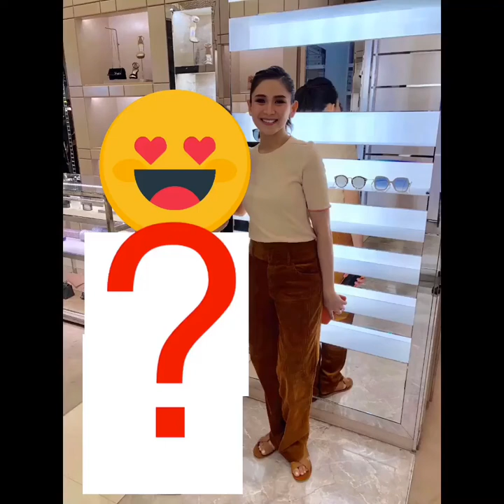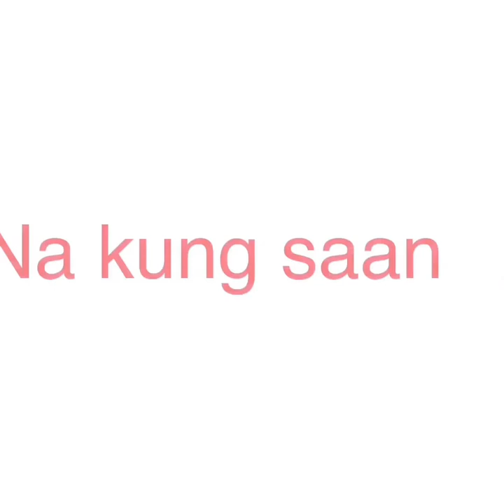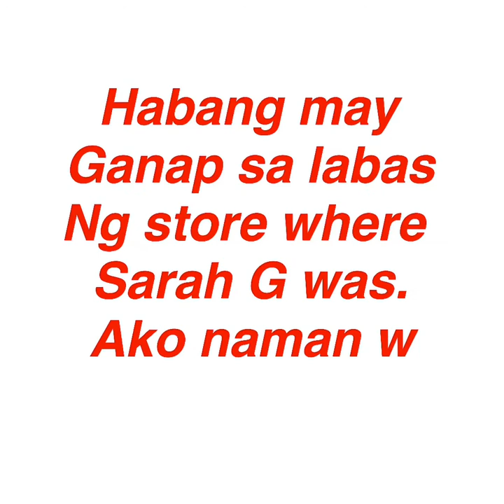Huling Taong Nakasama Ni Sarah G Before Her Wedding, Lumantad Na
This video is my unforgettable moment with our Royalty Popstar Sarah G! I am super thankful meeting in person this lovely lady who really is the picture of a simple Dalagang Filipina yeah!